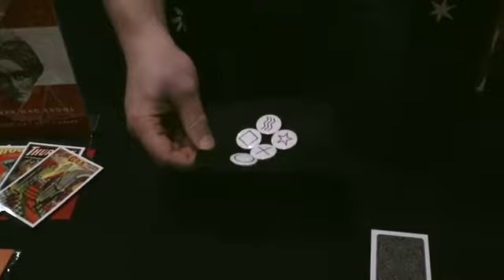ESP BADGES - Liam MONTIER ( VERSION FRANCAISE ARTECO )